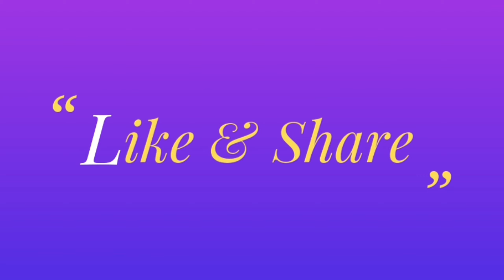Get pink and soft lips | remedy for dry lips | dry and chapped lips care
How to get rid of dry and chapped lips?
Everyone wants to get pink and soft lips.
Here is an amazing tip for you.

Ingredients:

Malai(milk cream)             1/4 tsp
Glycerin                                4-5 drops

Method:

Mix all ingredients in a bowl and make a paste-like lip balm. Apply in the night on your lips.
In 3 days you will notice the difference. In sha Allah.